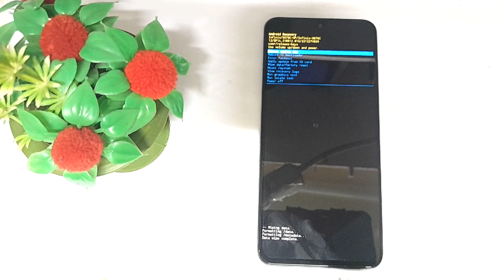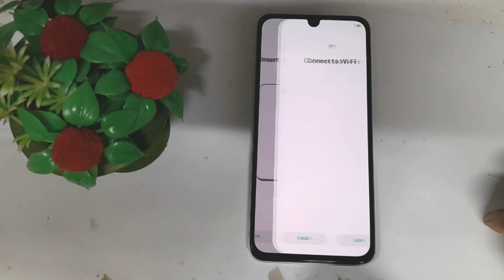Infinix Note 12 2023 Hard Reset | Infinix All Latast Phone Screen Lock Unlock only Reset